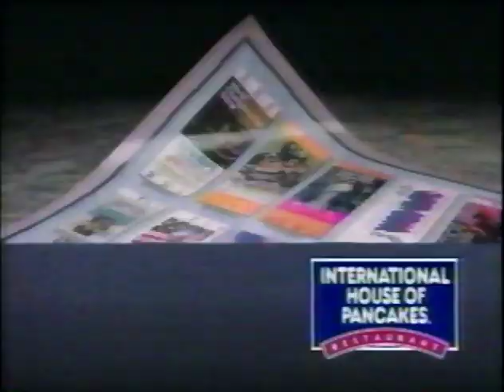1993 International House of Pancakes commercial